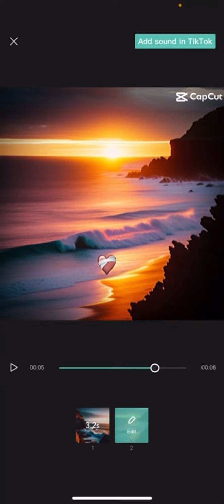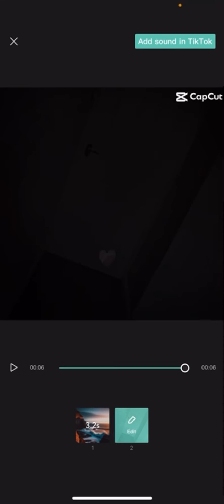How To Change Images On Templates *QUICKLY* on Capcut